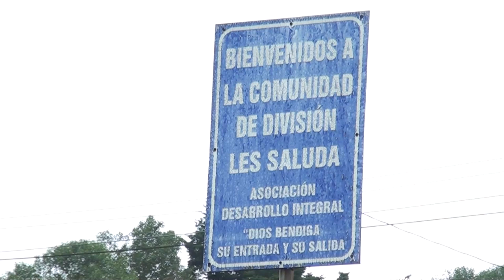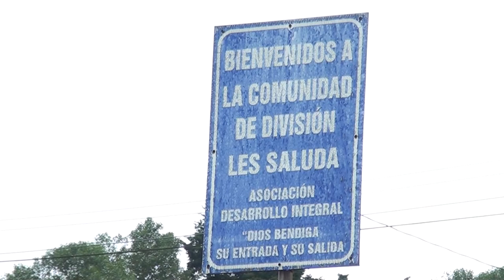Concejo Municipal acuerda modificaciones en zonificaciones como parte del nuevo Plan de Ordenamiento